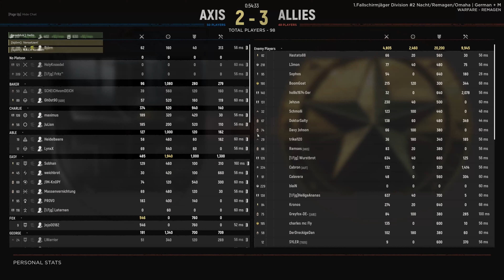WorldUK Playing Hell Let Loose For the First Time!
So this was recommended by old squaddie from scum whos on this now so giving it a go as its free weekend afterall.